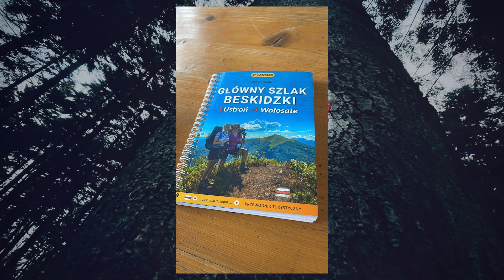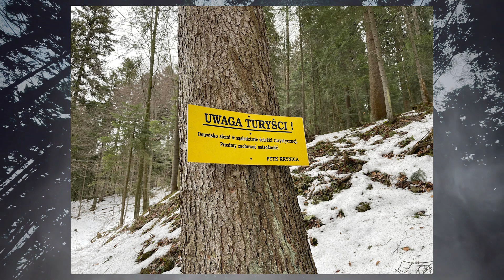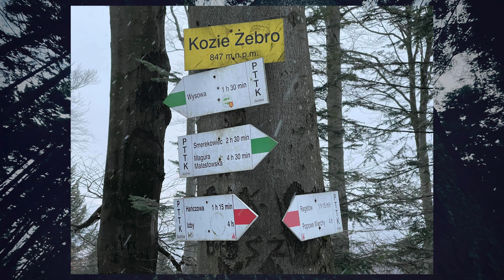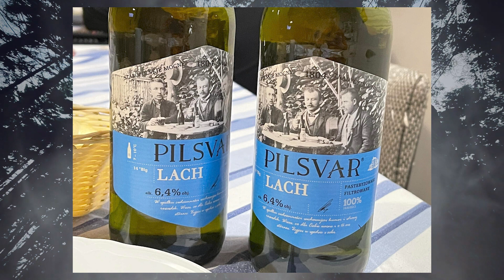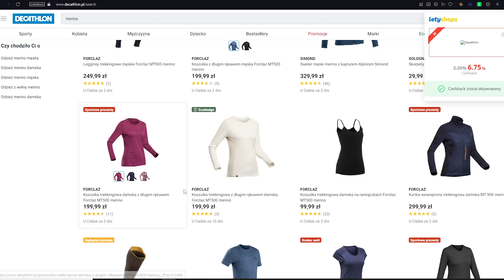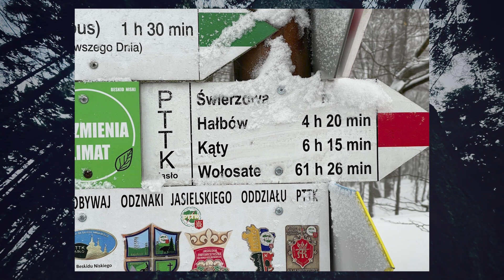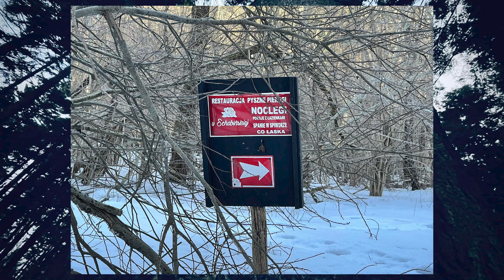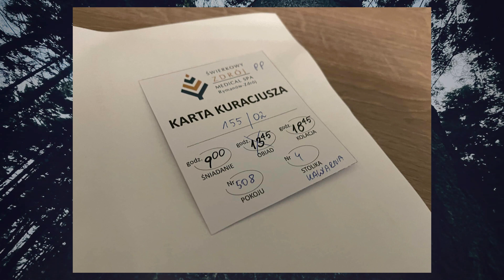21 dni samotności. Relacja z najdłuższego szlaku w Polsce! 2/3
Druga część mojej opowieści z najdłuższej podróży w życiu. 21 dni samotnej pieszej wędrówki po Głównym Szlaku Beskidzkim zimą. Zapraszam i dziękuję za miły odbiór pierwszej części! Do usłyszenia w trzeciej! Marek.